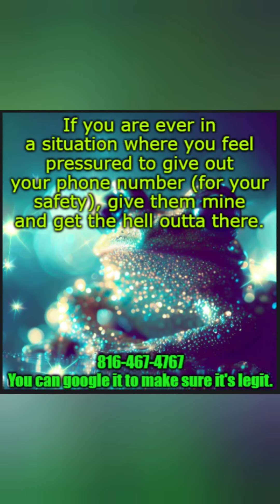The Move Part 3